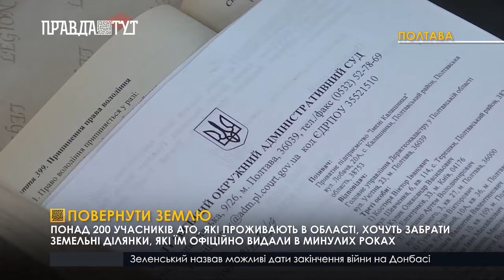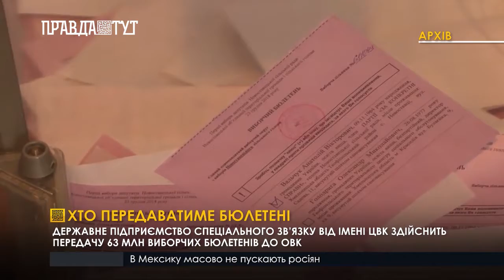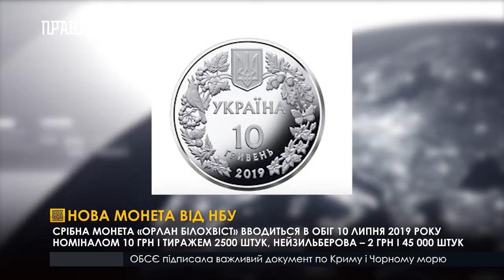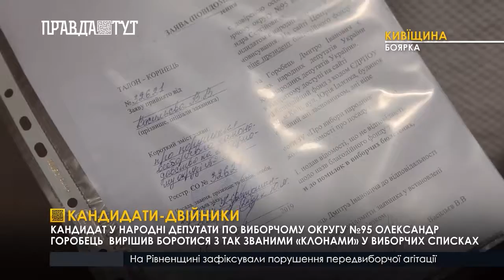Випуск новин 20.30 8 липня 2019